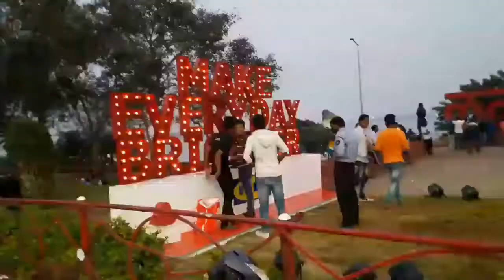My Hyderabad Diary | Part 2 | Ride to Hussain Sagar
This my 2nd video of my hyderabad diary.. in this video i am gonna take you guys to Hussain sagar taking a short ride through hyderabad city. starting from begampet ..followed by somajiguda crossing, Rajbhavan road, khairatabad flyover to Hussain sagar. so enjoy the video